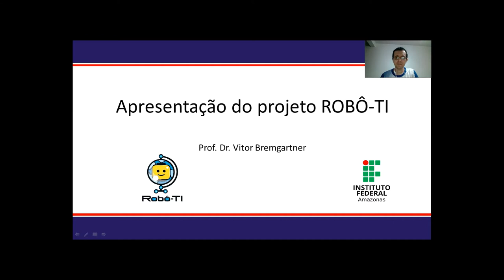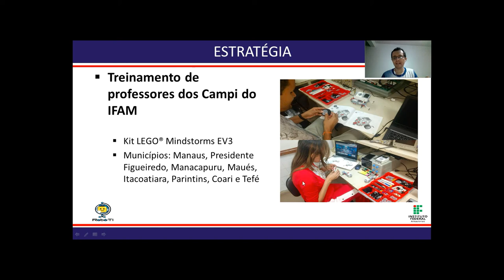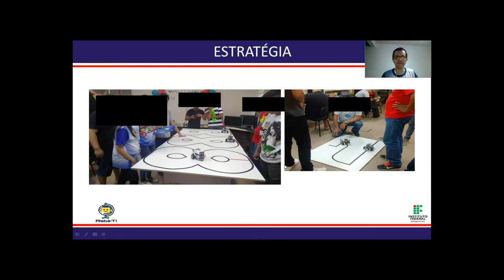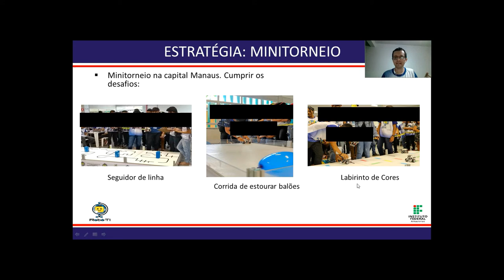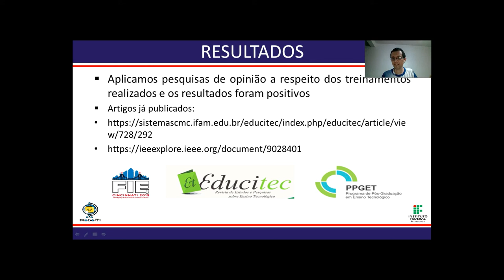Apresentação do projeto ROBÔ-TI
Curso: Educador Maker
Professor: Vitor Bremgartner